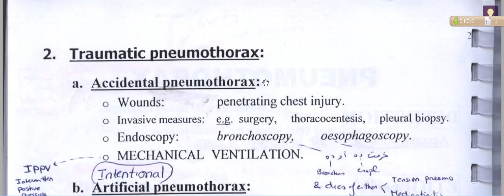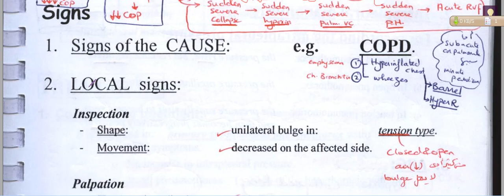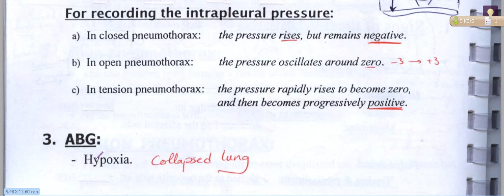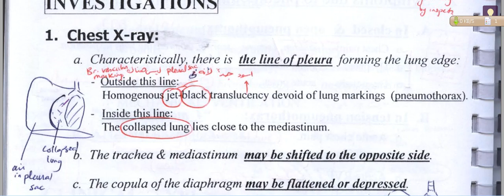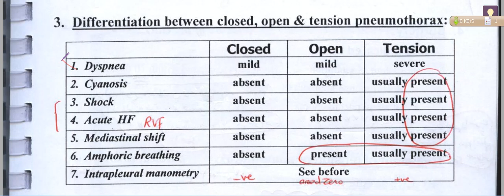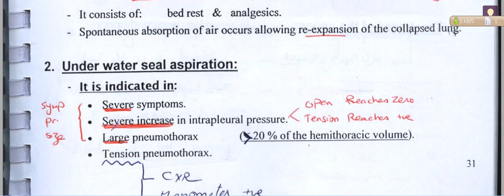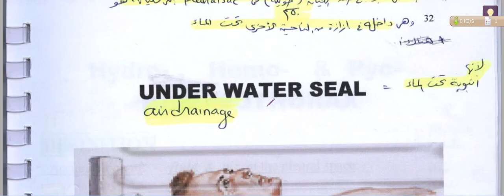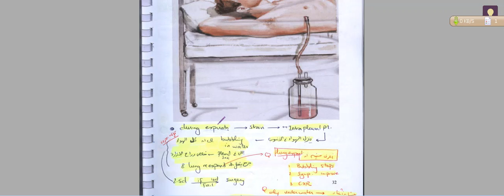L2 P2 PNEUMOTHORAX